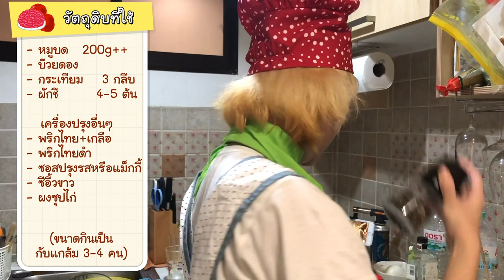【ครัวเบียร์จ๋า】ทำ "เกี้ยมบ๊วยหมูสับ" เมนูที่เป็นได้ทั้งกับแกล้มเบียร์ และเมนูซดโล่งสร่างเมา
ครัวเบียร์จ๋าตอนนี้เรามาทำเมนูแบบไทยๆจีนๆบ้าง นั่นคือ  เกี้ยมบ๊วยหมูสับ เมนูที่จะกินแกล้มเบียร์ก็เข้ากัน หรือจะเป็นเมนูกินสร่างเมาก็ได้ อเมซซิ่ง